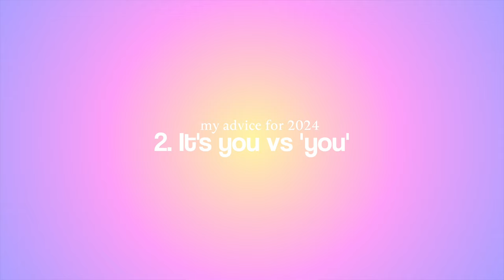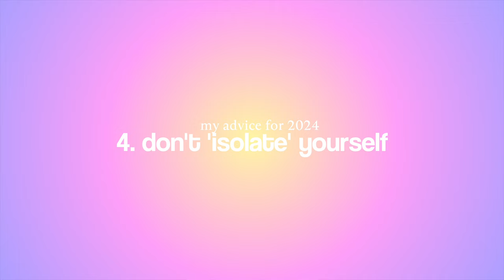grwm girl talk | q&a, advice for the new year, goals for 2024, etc!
hi babes! xoxo

in this video I talk advice for your new year, goals for 2024, and even answer some of your questions I've asked you over the past few months. this is only me speaking from past experiences and with love. i hope you enjoy this video, luv ya xx

Don't forget to S U B S C R I B E my loves xoxo

streaming platforms
- Apple Podcast
- Google Podcast

girl talk, advice for 2024, chit chat grwm, grwm girl talk, makeup, self love, grwm, Madeline rose young, 2024, new  year, trending, shorts, soft glam, cystic acne